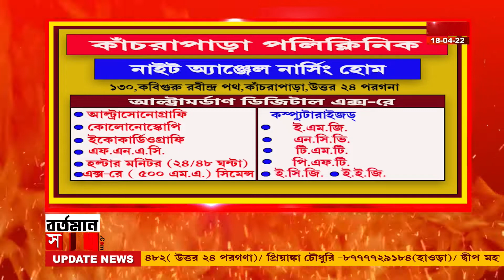Halisahar CPIM Agitation:হালিশহর বলিদাঘাটা থেকে সিপিআইএমের প্রতিবাদ মিছিল